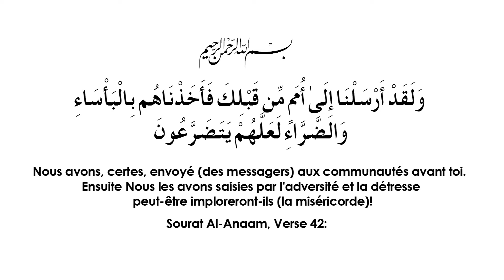haniphe annonce 2020 confinement